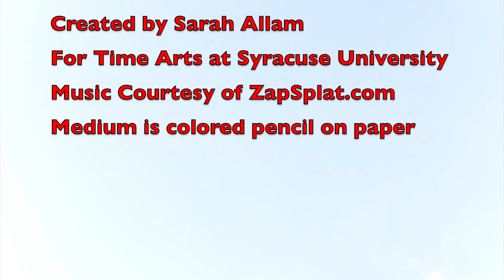Macaws in Flight Edited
Macaws in Flight was created using iMovie for my Time Arts class at Syracuse University.